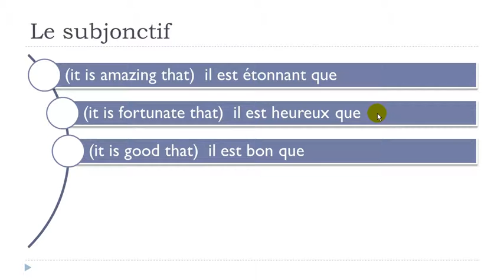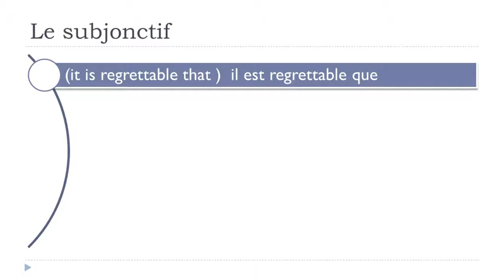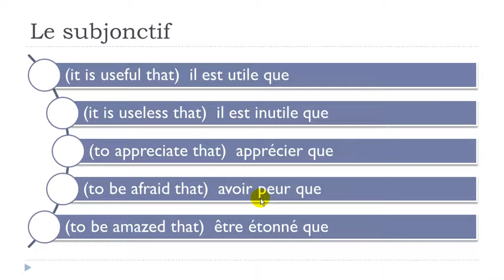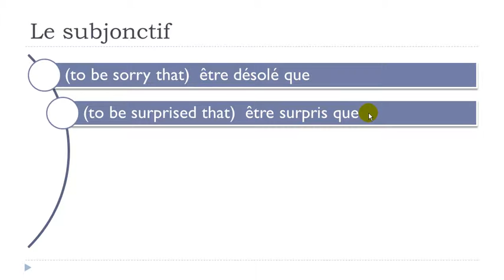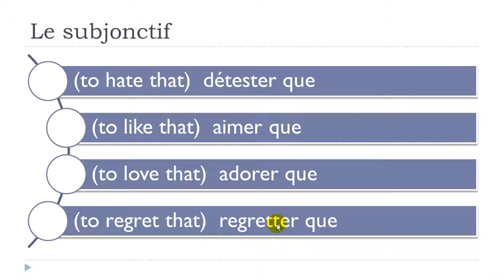French lesson # Unit 10 = Lesson E = Le subjonctif pour les sentiments et les émotions